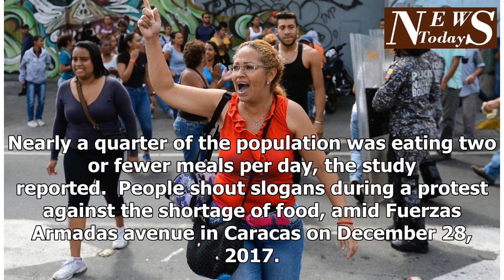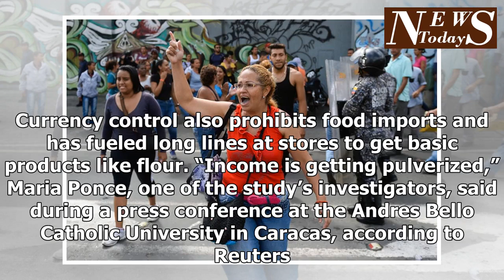Venezuela is losing a lot of weight in the context of the ongoing crisis of the nation's money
Venezuelans, who once enjoyed South America’s most prosperous economy, are feeling the effects of food shortages and a crippled economy. A study released Wednesday found that Venezuelans had lost an average of 11 kilograms, or 24 pounds, in body weight last year, and 90 percent of them live under poverty—up from 48 percent in 2014 and 82 percent in 2016. The three Venezuelan universities that published the report revealed that 60 percent of the people surveyed said they had woken up hungry in the past three months because they didn’t have money to purchase food. Nearly a quarter of the population was eating two or fewer meals per day, the study reported.  People shout slogans during a protest against the shortage of food, amid Fuerzas Armadas avenue in Caracas on December 28, 2017. FEDERICO PARRA/AFP/Getty Images Keep up with this story and more by subscribing nowVenezuelans have lost more weight compared to 2016, when they reported a loss of about 18 pounds, according to the annual study. For this year's survey, a dozen researchers surveyed 6,168 Venezuelans between the ages of 20 and 65. Roughly 30 million people call Venezuela home.  The report highlighted that the population relies on a diet that lacks vitamins and protein. The limited food options are the result of skyrocketing hyperinflation—which soared over 440,000 percent last month—that makes it difficult for Venezuelans to make ends meet. Currency control also prohibits food imports and has fueled long lines at stores to get basic products like flour. “Income is getting pulverized,” Maria Ponce, one of the study’s investigators, said during a press conference at the Andres Bello Catholic University in Caracas, according to Reuters. “This disparity between the rise in prices and the population’s salaries is so generalized that there is practically not a single Venezuelan who is not poor,” she added. The study is considered one of the most comprehensive assessments on Venezuela’s well-being. The Venezuelan ...